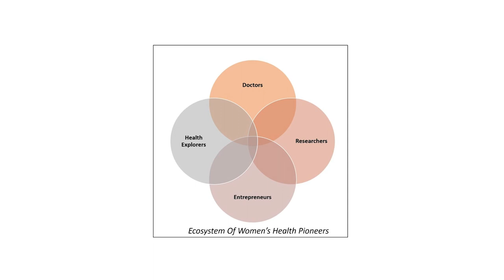REMOVING THE LAYERS TO FERTILITY with Dr. Jaclyn Chasse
According to the CDC, 13.1% of women aged 15-49 have impaired fecundity (fertility). Women are having a harder time getting or staying pregnant and the numbers of egg freezing, IVF procedures, and adoptions are on the rise. Fertility is a topic that we must all be thinking about if we want to have children - even for those women who are not yet planning to have children, as this may impact you down the line. The good news is that there are many things that can be done to help with fertility and egg quality.

So we sat down with Dr. Jaclyn Chasse to chat about all things (In)Fertility !

What we cover in the interview:

How Dr. Jaclyn became a Naturopath
Science Catching up to the "Woo Woo"
Changes in Women's Health
Infertility 101
Diagnosis of Infertility and Subfertility
Testing and Environmental Toxins in Plastics
Water Filtration & Skin Products
Alcohol, Caffeine, and
Insulin Sensitivity
Preconception Care, DES
Electromagnetic Fields
Birth Control, Hormone Synthesis, B6, Magnesium, NAC
Initial Steps for Fertility Treatment: Estrogen Blockers
Importance of Cervical Mucus
IVF, Egg Retrieval, GnRH, ICSI
Choosing Options for Infertility
IVF / Egg Freezing
Genetic Testing
Progesterone and Antioxidants
Male Fertility Dictated by Nutrition in Age 10-12
Nutrition, Tinctures, and Supplements for Pre-Conception
...and more!

ABOUT DR. JACLYN CHASSE

Dr. Jaclyn Chasse is a licensed naturopathic physician dedicated to helping couples conceive naturally. Her practice, Perfect Fertility, is dedicated to fertility, sexual health and family wellness.

Dr. Chasse is a graduate of Bastyr University, an avid writer, and international speaker who has taught thousands of doctors the Perfect Fertility methods. She is Immediate Past President of the both the American Association of Naturopathic Physicians and the NH Association of Naturopathic Doctors. She's served on several boards including the American Herbal Products Association and many others.

In addition to doctor, Dr. Chasse's proudest role is of Mother, to a bustling houseful of children and slobbering dogs. They enjoy any family time that includes cuddles, laughter, cooking, gardening, and travel!

JOIN US
If you enjoy content like this, please join us in -- a community of women health explorers. There, we discuss topics such as this in greater depth.
Our global community has experts from all walks of life who are knowledgeable about fertility, weight gain / loss, hormonal issues, sleep, energy, etc. Join us if you are looking for a community of smart women who are taking their health in their own hands.